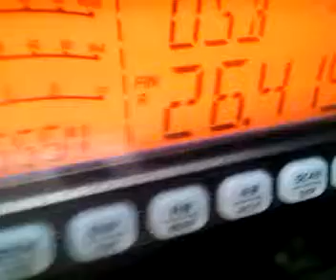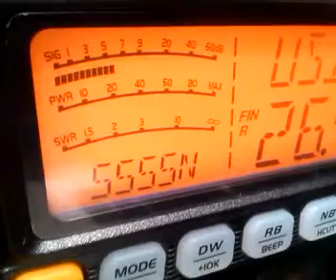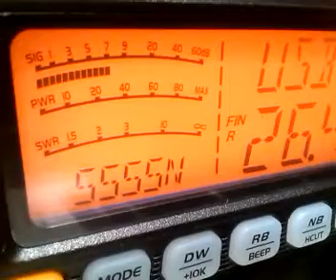20 OS 129 op Krzysztof Norwegia